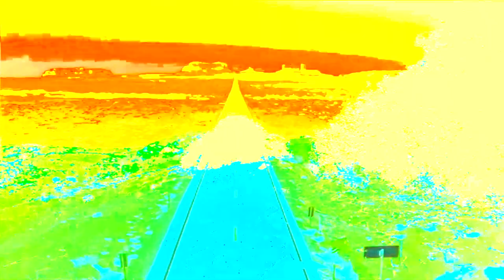MINDFRAME EP12 // TERRESTRIAL ACCESS NETWORK Live + Francesca Bonci Visual Set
My visuals for the MINDFRAME EP12 project that went out on Deep Space Radio 28/08/22.
MINDFRAME is the FRANCOIS DILLINGER's monthly showcase on Deep Space Radio. Support from Specimen Records and Visuals by Francesca Bonci & Diz_qo

MINDFRAME: is a concept from the mind of FRANCOIS DILLINGER, launched with the album ‘MINDFRAME: Cycles’ on Specimen Records. The story continues to expand during a monthly podcast on Deep Space Radio the final Sunday of every month at noon Detroit | 4 PM London. Upcoming 2021 guests on the show include TELEPHASYCX!, Ivna Ji, Jauzus The Shining, Serge Geyzel & Karsten Pflum, Arsonist Recorder — all part of the Specimen roster of artists.

Unlock your mind. Upgrade your consciousness.